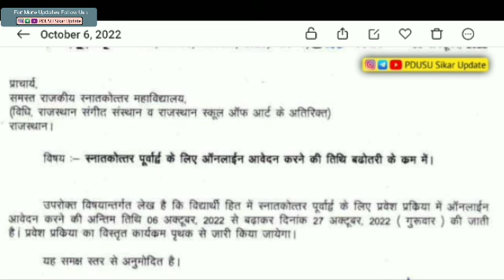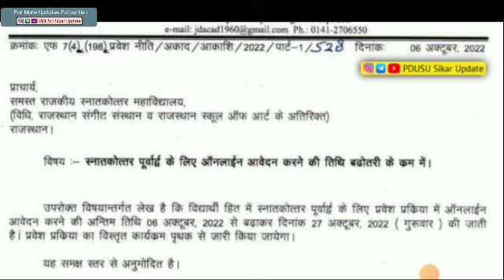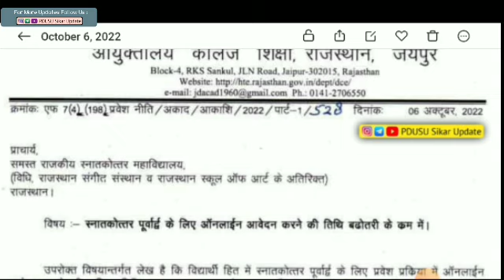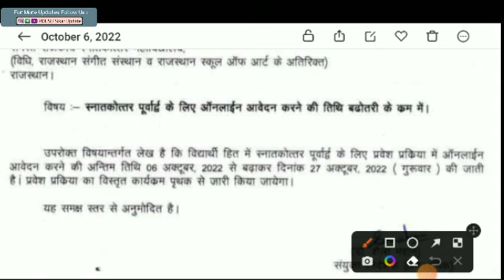Big Update : UG Reval Result • MA रिजल्ट BEd Result • PG Previous Year Form Reopen | PDUSU SIKAR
Big Update